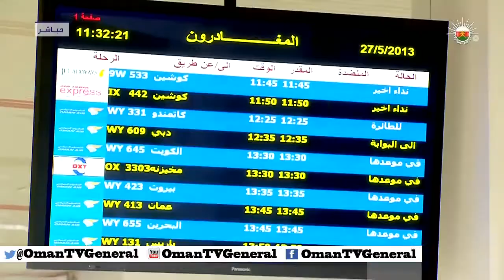الطيران العماني يحصد جوائز عالمية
تقرير: بدرية الهاشمية
قراءة: حمير العبري